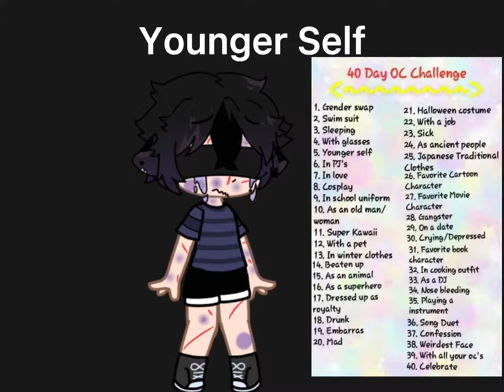DAY 5 OF DOING THE OC CHALLENGE